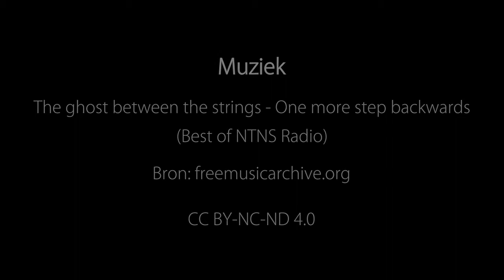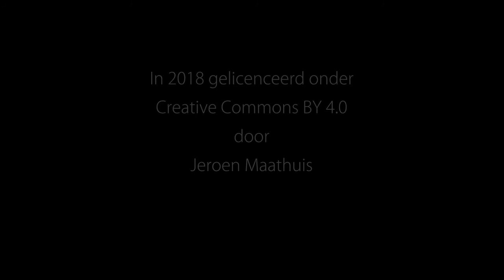Timelapse onweer Hellum 13 mei 2018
Het KNMI gaf code geel af voor Friesland, Groningen en Drenthe ivm het verwachte noodweer
In de praktijk viel het wel mee hoewel er wel enkele uitzonderingen waren

Voor de rest was het simpelweg een dankbaar weerbeeld voor weer een timelapse. Geniet er van!

Muziek:
The ghost between the strings - One more step backwards (Best of NTNS Radio)

De video is in 2018 gelicenceerd onder Creative Common BY 4.0 door Jeroen Maathuis.